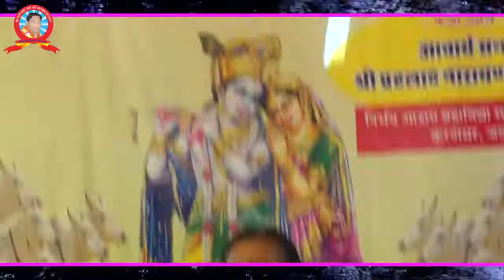Bhagwat Katha//चन्देलिया परिवार खातोली मे श्रीमद् भागवत कथा भाग- 14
Presents by - Kumawat studio, Gudha Bairsal, Phulera , Jaipur
आचार्य संत श्री प्रहलाद नारायण जी महाराज,
निर्भय आश्रम करणसर , जयपुर, राजस्थान
देखिए सात दिवसीय -
श्रीमद् भागवत कथा
Shreemad Bhagwat katha
KUMAWAT STUDIO
Pro. Banwari lal kumawat
रोजाना देखिये सत्संग के HD NEW VIDEO
हमारे चैनल को सबस्र्काइब करें  और देखे रोजाना नये विडियो।